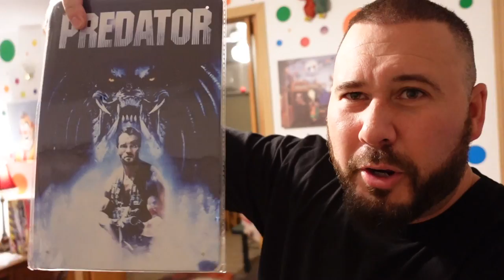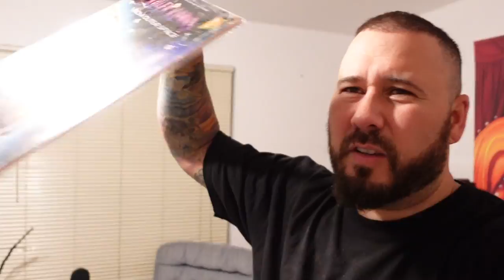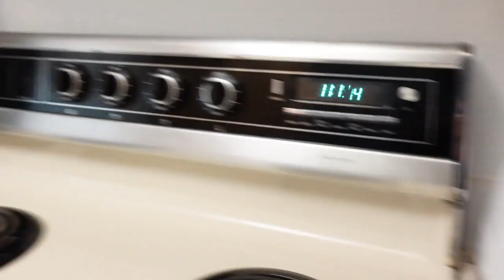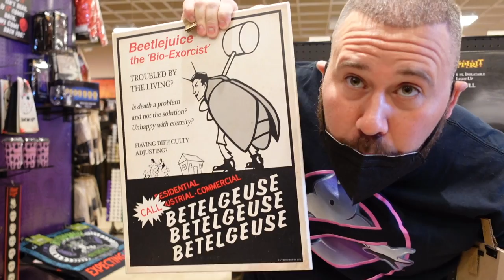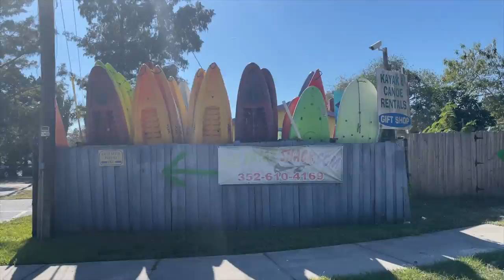I Created An Airbnb For People’s Fear Of Clowns